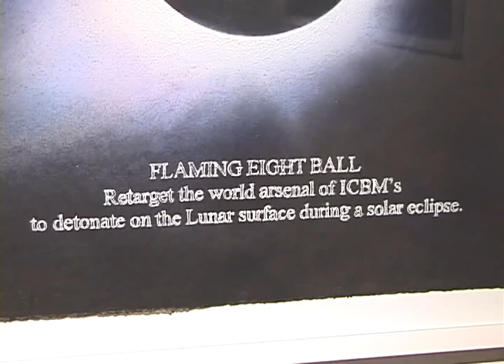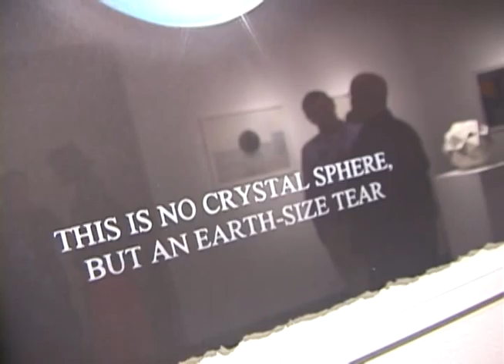Stephen Kaltenbach: 'S FEAR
The final show at anotheryearinla's San Fernando Road space featured renegade-in-residence STEPHEN KALTENBACH, who trucked a large heavy growling steel sphere all the way from Northern Cal.  Unwieldy, to be sure -- but the kids just loved it!  See for yourself...

d: Steve Cioffi